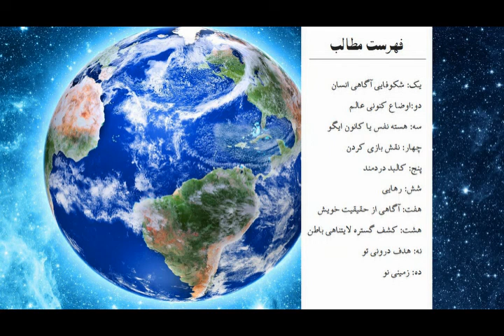کتاب صوتی زمینی نو، اثر اکهارت توله - قسمت چهارم (4/7)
کتاب صوتی زمینی نو، اثر اکهارت توله
قسمت چهارم
گوینده: کتایون زند
فصل هفتم: آگاهی از حقیقت خویش